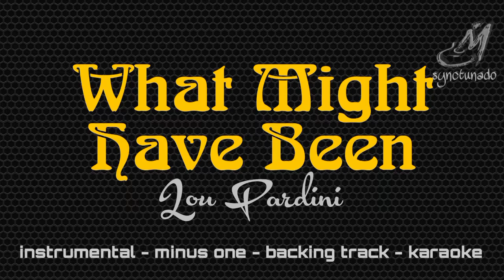WHAT MIGHT HAVE BEEN [ LOU PARDINI ] INSTRUMENTAL | MINUS ONE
Somewhere lost in the wind
I'm watching you
Sunlight touching your hair
And I remember
Somehow
We said that we would never stray
But somehow we lost our way
Promises to often spoken
Are easily broken apart
I'm ready this time
I know that I'm
No longer undecided
Don't want to be a fool wondering...
... What might have been
Trace of forever lingering
Drawing me closer to you
I understand
Just how fragile love can be
I can't forget
Your memory found me
Now I know where I belong...
No longer undecided
Through every day
And into the night
With only love to guide us
I'm ready to go
'Cause I've got to know...
Let the lovin' decide
I can't run I can't hide...
I want you to know
My heart will show
That I'm...
Ready this time
No longer undecided
I've searched everywhere
And nothing compares
When we've got love to guide us
I'm wondering...
I want to know
We're gonna find
Oh... I want to know
Oh...

Instrumental
Minus One
Backing Track